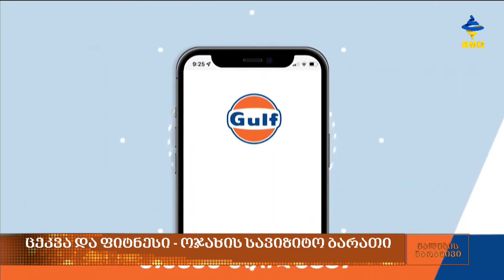განახლებული მობილური აპლიკაცია “გალფისგან” - ნინო ქუთათელაძე ქალების ნარატივში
სტუმარი: ნინო ქუთათელაძე - Gulf Club-ის პროექტის მენეჯერი;